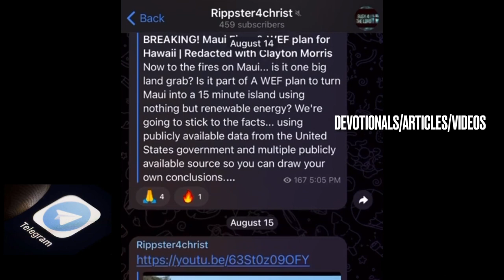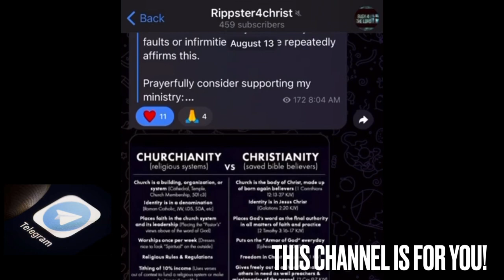TELEGRAM Nothing But The Truth!